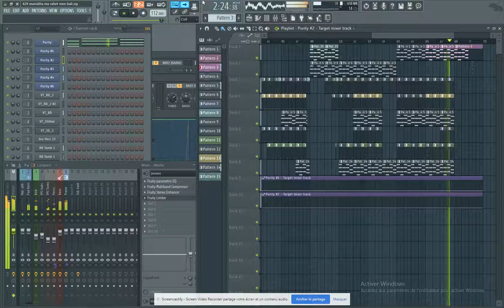Ma N'Ssiteha Ma Rahet Men Bali [FREE Instrumental] [No Copyright Music]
🎵 Track Info:

Title: Ma N'Ssiteha Ma Rahet Men Bali
Genre and Mood: Pop
License: Free music for YouTube videos giving the appropriate credit.